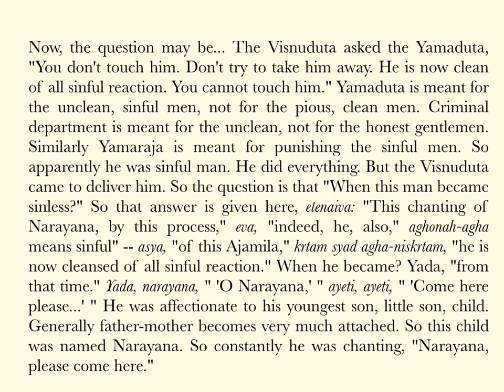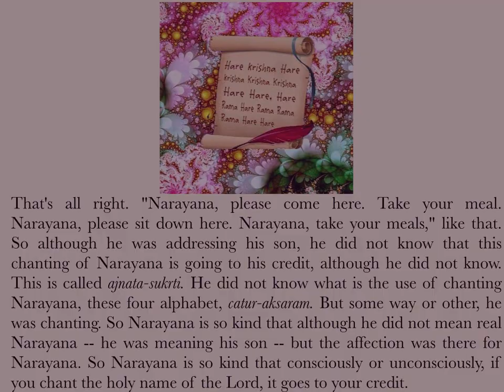When Did Ajamila Become Sinless?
Join our Online Study Series